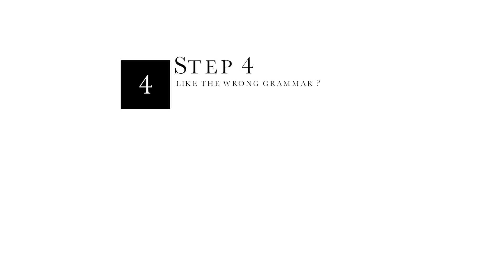Tutorial cannon - minecraft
A easy 5 step tutorial made by tom which is probely said a 100s times.